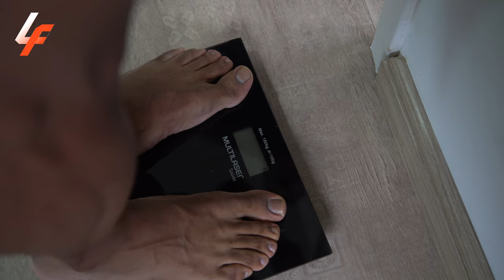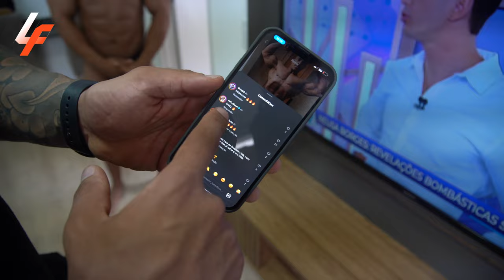VLOG MR. OLYMPIA - EP 01 - LUCAS FERREIRA - TREINADOR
Rumo ao Mr. Olympia 2023.
Acompanhe nosso primeiro vlog junto com o @nery_pro em busca do titulo para o meu amigo Victor Santos.

Atenção: As mensagens contidas em todos os vídeos de Lucas Ferreira não possuem o objetivo de substituir orientação de um profissional (independente da sua área de atuação). O vídeo é informativo. Qualquer rotina iniciada por conta própria é de responsabilidade do próprio.